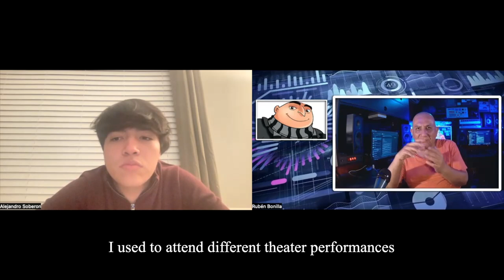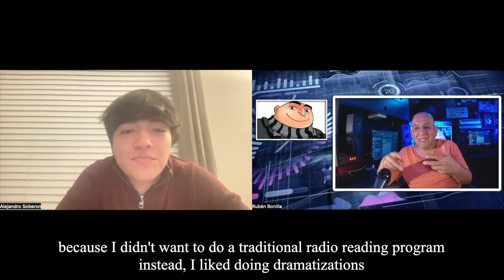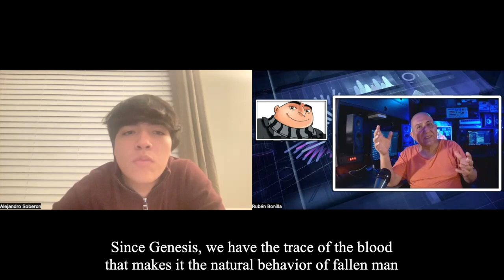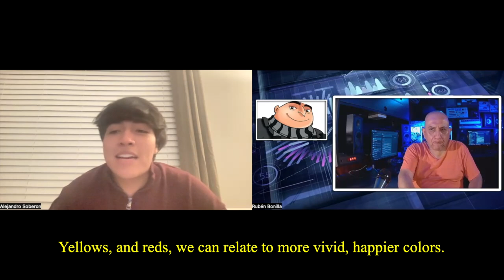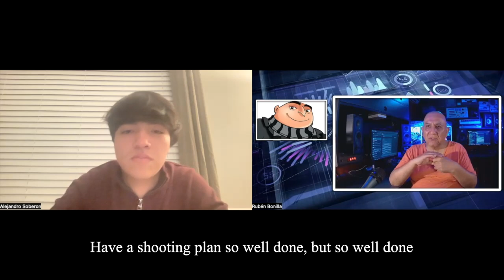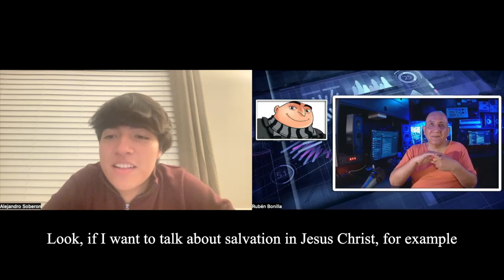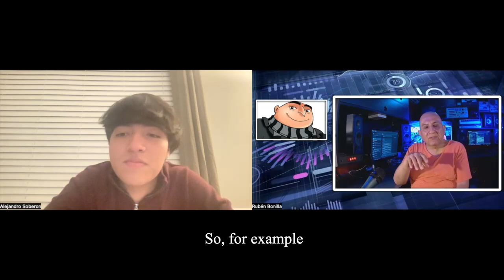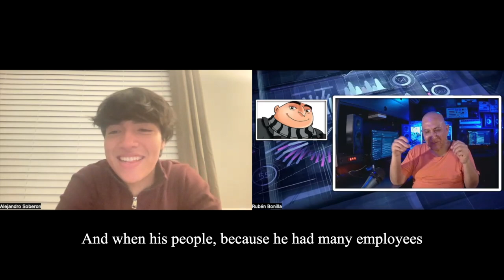The psychology of the movies | Alejandro Soberon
Alejandro Soberon interview with Ruben Bonilla aims to explain the relation between Psychology and the Movies.